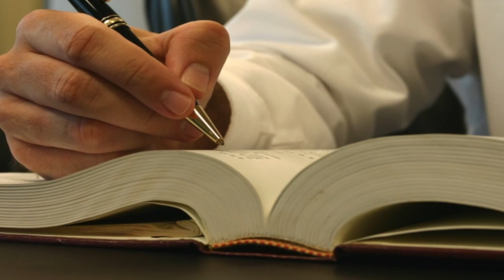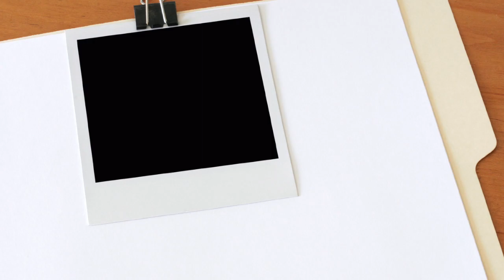Workers Compensation 2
In a perfect world businesses could promote workplace safety and never have a workers compensation claim. But perfection seldom happens, and workers compensations claims are bound to arise.

There are ways that you, as an employer can be prepared for any claims by making sure the facts are known and properly documented in case of a claim dispute.

When a workplace incident happens -- make sure a report is completed. That way in the event a workers compensation claim is filed you will be prepared with the facts.

Make sure to talk to witnesses and document the discussion. Find out what happened, when, what the conditions were, who was present and any other facts you feel might be relevant.

Make it a policy to have all your documents in good order. Sometimes a workers compensation claim is filed soon after an employee is denied a promotion or a raise, is placed under disciplinary warning, or has an interpersonal conflict with a co-worker or supervisor. Keep any doctor's notes, job applications with applicable history, disciplinary warnings, and wage information. In the event of a claim you will be able to present your claims adjuster or the insurance defense attorney with complete documentation.

Photographs of the scene of the incident, or alleged incident, can be valuable in establishing whether a claim is credible. This is particularly true in cases involving vehicle accidents, the use of equipment, or the physical attributes of a building. Without photographic evidence, it is difficult to challenge an employee who might testify under oath or tell their doctors that the ladder was taller, the fall was further, or that something that was physically impossible occurred.

If your defense attorney or insurance adjuster schedules a deposition of the employee, you should attend if possible. You will not be asked to testify, or say anything at all on record, but you can listen to the testimony.

Before the deposition you can consult with the attorney or insurance hearing representative regarding the facts of the case. You know the situation and can provide valuable insights and help clarify any of their questions about the facts or the people involved.

If you need an update, call your adjuster or attorney. For example, if you learn new facts through the rumor mill that the employee is working somewhere else, or that the facts of the injury are not accurate, let the defense team know.

These steps can help ensure a fair and equitable outcome for both the business and the employee.